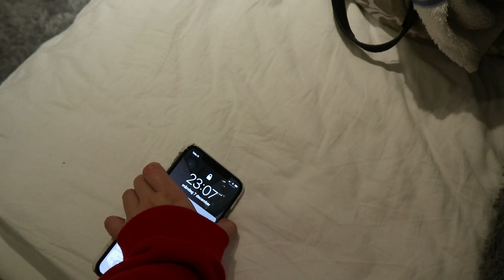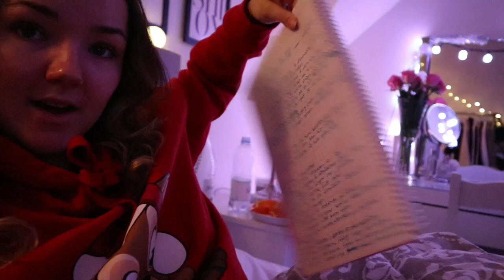LUCIA INSPELNING OCH FIXAR JULPYNT I RUMMET *vlogg*